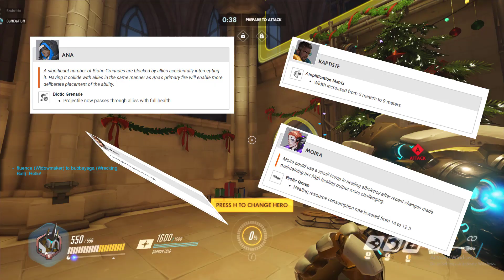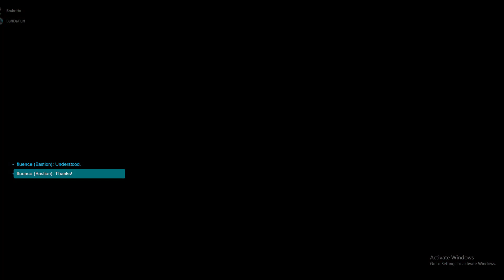How to Reinhardt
Reinhardt the tank with a big hammer and an even bigger heart